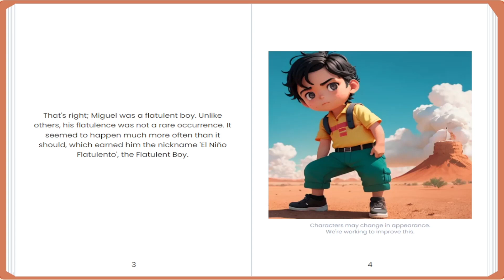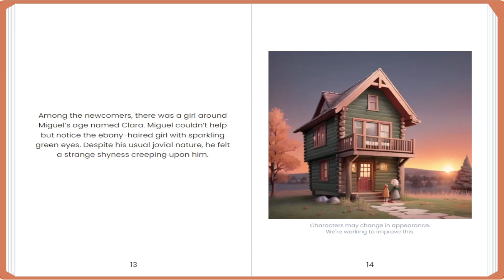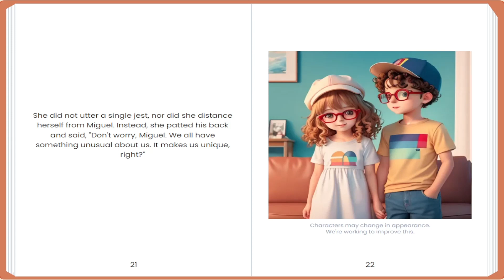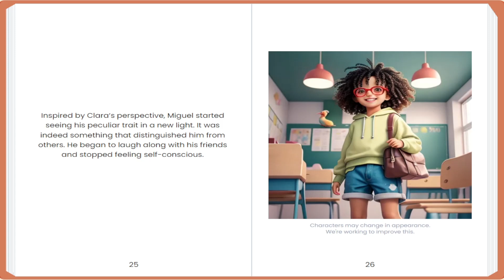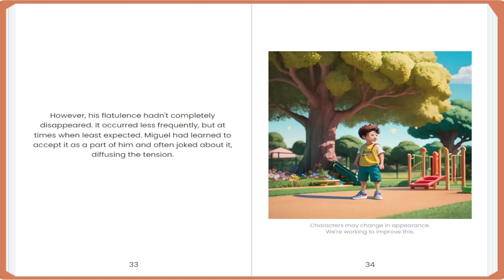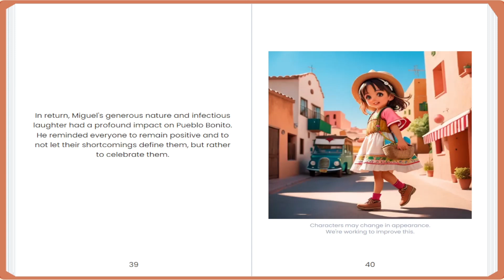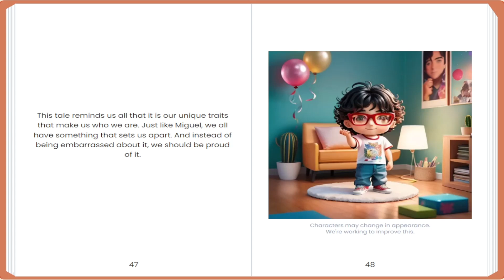The Marvelous Adventures of NINO: The Explosive Adventures of El Niño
Get ready for a rollercoaster ride of fun and laughter that'll make your little ones' hearts dance with joy. 🎉 Our channel is bursting with colorful adventures, whimsical characters, and a sprinkle of magic that's sure to brighten up their days.

From zany stories that take bedtime to the moon and back 🌙 to wacky challenges that even the silliest of sock puppets would approve of, we're all about having a blast while learning and growing together.

✨ Dive into our world of crafty creations that turn ordinary objects into treasures, and let their imagination run wild with DIY projects that'll have them saying, 'I made that!'
📚 Let our enchanting tales whisk them away on exciting journeys where friendship, kindness, and the power of laughter always save the day.

Here at **Wonderland of Wonders**, we believe in big dreams, bigger smiles, and endless cuddles. 🌈🎈 Let's make every moment a memory they'll cherish forever! 💖✨"